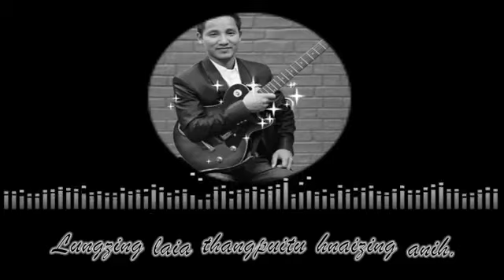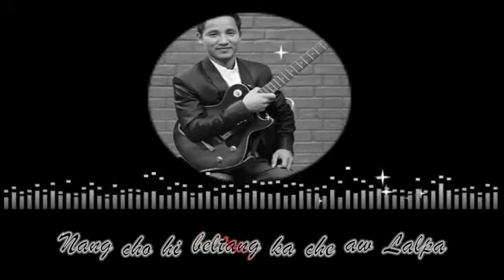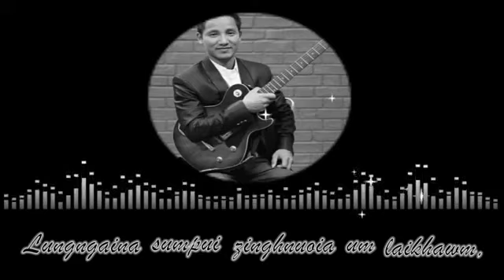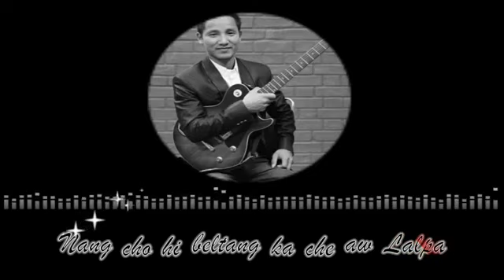Ka ringsan Pathien By Pastor Elson J Thiek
Hmar Gospel Song